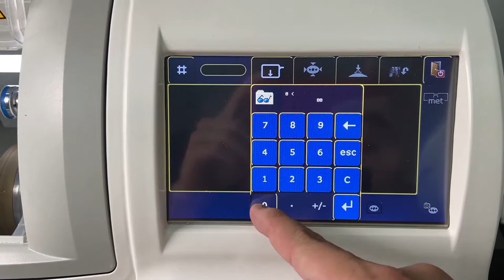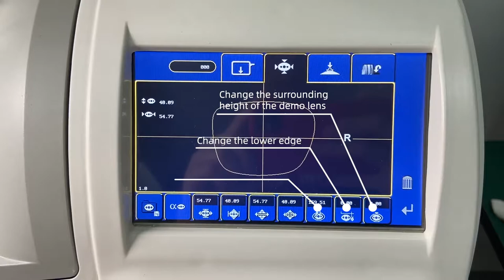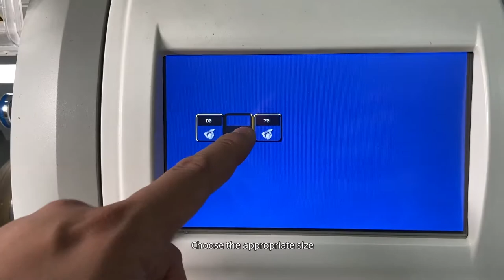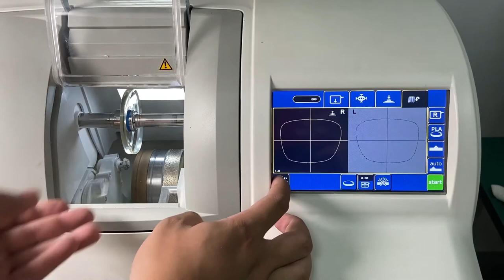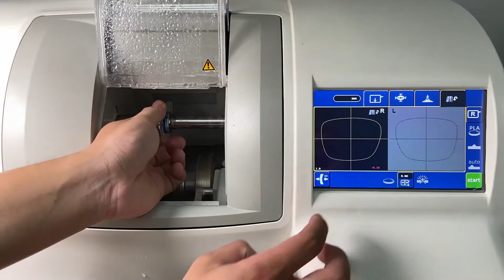I Optik LE+ pattern less edger operation video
Excellent and user friendly Auto edger backed with prompt after sales support.